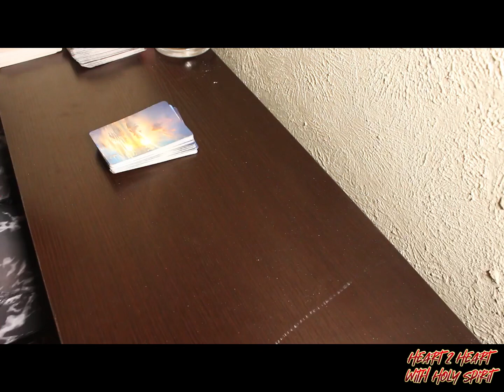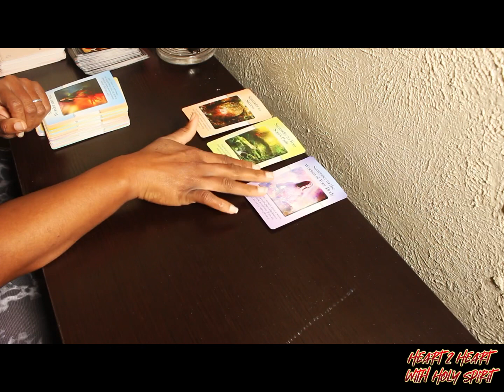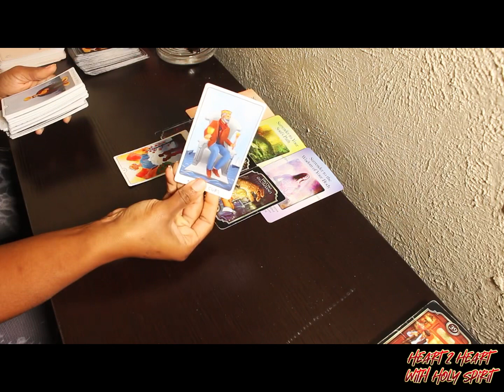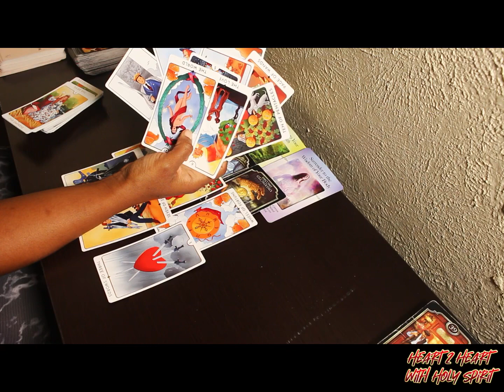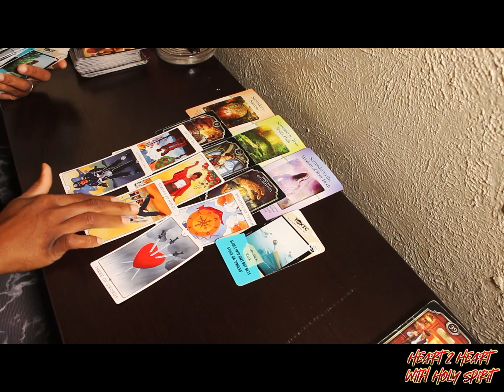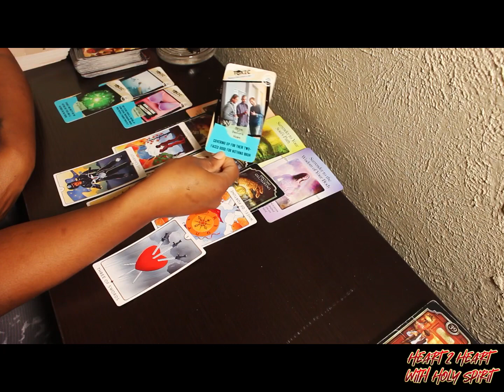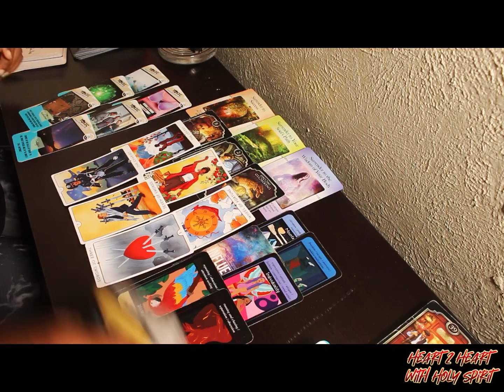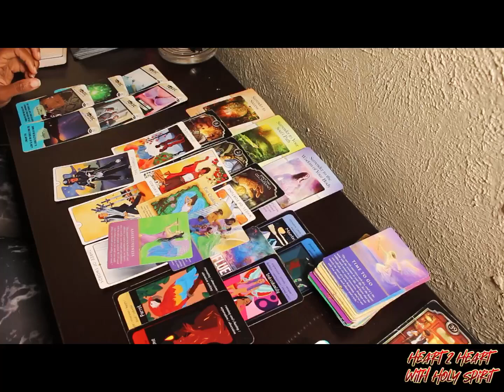THE LOVERS REVERSE 2X! WAKE UP! DF YOUR SOUL’s PATH IS CALLING! TAP IN! TIME 2 GO HOME& HEAL NOW!🏥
Let's grow together in Life, love & Kingdom relationships! Let's take time to Awaken to our purpose & paths so we can live our divinely guided best lives. It's definitely time to have a HEART2HEART WITH HOLY SPIRIT❤️

*All messages are general. Take what resonates and leave the rest behind. Ask Spirit what should be your next move!

Wishlist (Thanks for supporting the channel❤️)